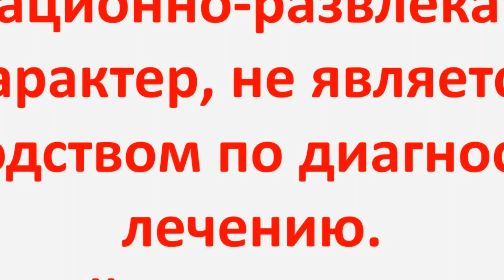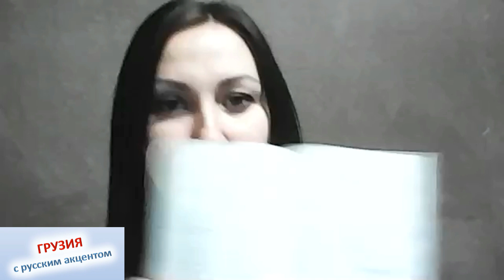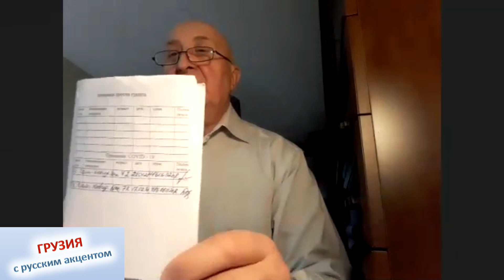Какие проблемы возникают после вакцинации от коронавируса? Это страшно?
В мире полным ходом идет кампания вакцинации населения от коронавируса. Однако многие ПРОТИВ ВАКЦИНАЦИИ! В интернете идут жаркие баталии по этому поводу. Скептики НЕ ВЕРЯТ ВРАЧАМ И В ВАКЦИНУ ОТ COVID-19!
Мы пообщались с теми, кто уже вакцинировался, чтобы узнать почему они на это решились и как все прошло.